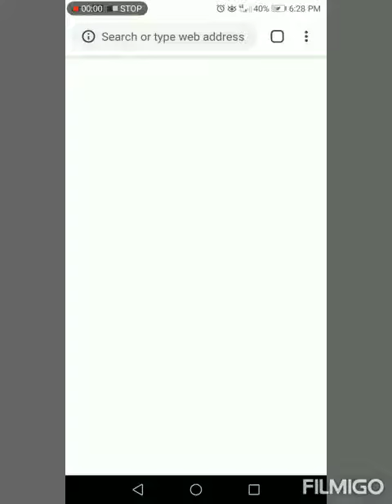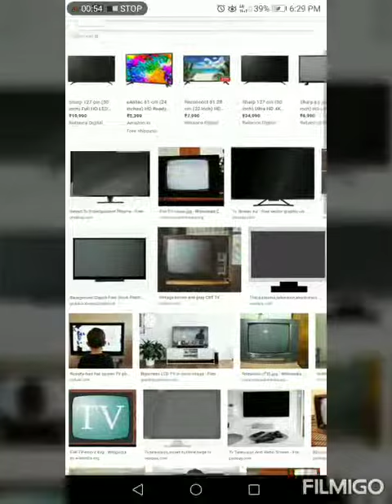Download Images without copyrights. కాపీరైట్స్ లేని పిక్చర్స్ డౌన్లోడ్ చేసుకోండిలా